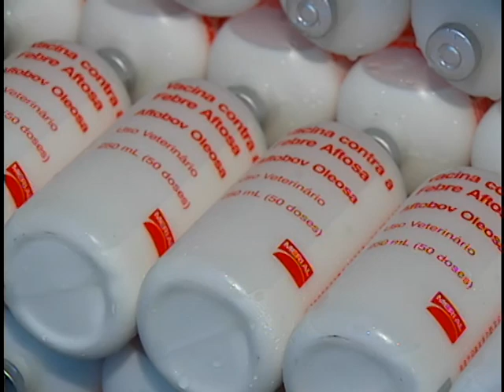AFTOSA REDUÇÃO DOSE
A dose da vacina contra febre aftosa vai sofrer redução.